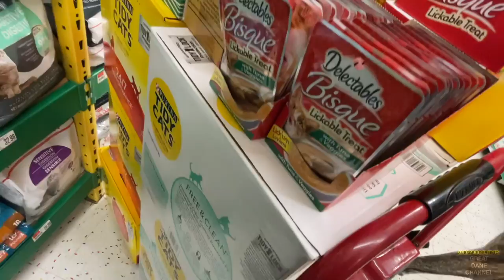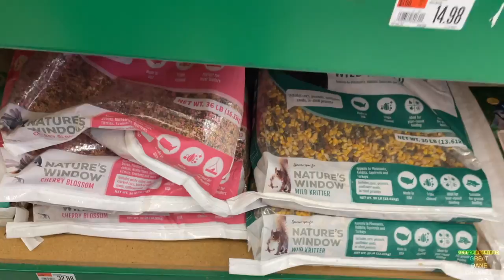Great Dane meets Dogo Argentino Puppy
Quick run over to Pet Supplies Plus to pick up Magic's favorite toy and some cat food. Bonus meeting a Dogo Argentino mix puppy.

GreatDaneChannel

or here: Dogbed4less.com
Dogbeds4less.com